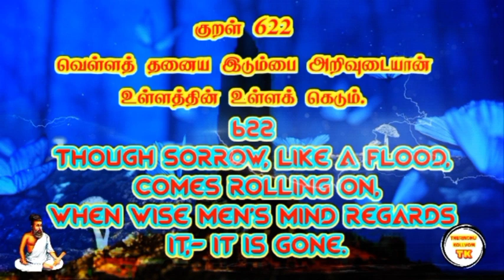திருக்குறள் அதிகாரம் 63 Thirukural622 Chapter 63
திருக்குறள் அதிகாரம் 63 Thirukural622 Chapter 63 @Therindhu kollvom TK

tamil
திருக்குறள் கதைகள்,
திருக்குறள் பொருள்,
திருக்குறள் கதை,
திருக்குறள் தமிழ்,
திருக்குறள் 1330 குறள்,
திருக்குறள்கள்,
திருக்குறள் திருக்குறள்,
திருக்குறள் பொருளுடன்,
திருக்குறள் புக்,
திருக்குறள் க்கு,
திருக்குறள் க்ஸ்,
திருக்குறள் க்கள்,
திருக்குறள் க்கல்,
குறள் திருக்குறள்,
திருக்குறள் ங்ឺ,
திருக்குறள் ச்சு,
திருக்குறள் ச்தா,
திருக்குறள் ச்ச,
திருக்குறள் திருக்குறள் திருக்குறள்,
திருக்குறள் ஞ்சி,
திருக்குறள் ஞ்ச,
திருக்குறள் ஞ்சா,
திருக்குறள் இன் தமிழ்,
திருக்குறள் விளக்கம்,
திருக்குறள் ட்ராயிங்,
தமிழ் திருக்குறள்,
திருக்குறள் ண்டி,
திருக்குறள் ண்டு,
திருக்குறள் ண்டே,
திருக்குறள் ண்டா,
திருக்குறள் தமிழில்,
திருக்குறள் தாய்மை,
thirukural tamil,
thirukkural in tamil,

My channels

Support as